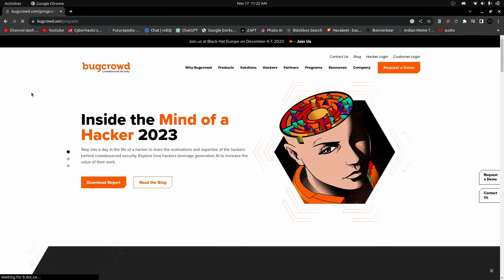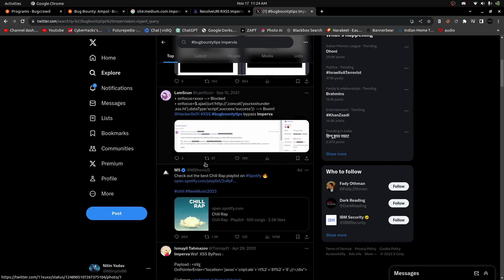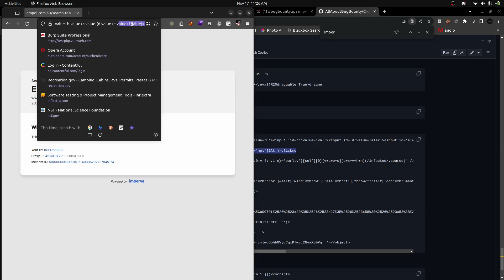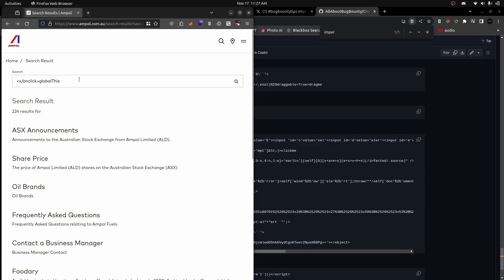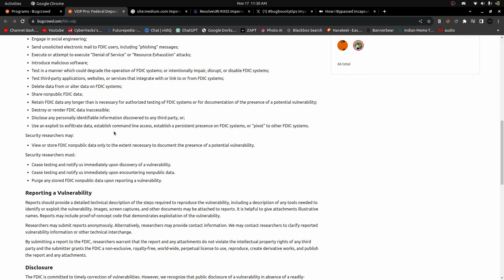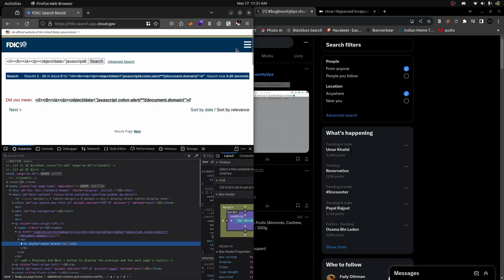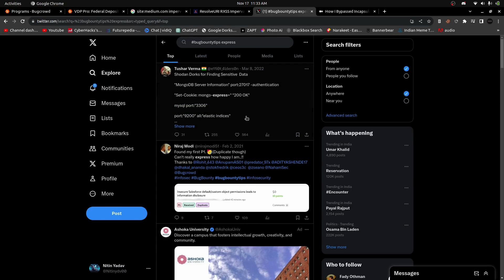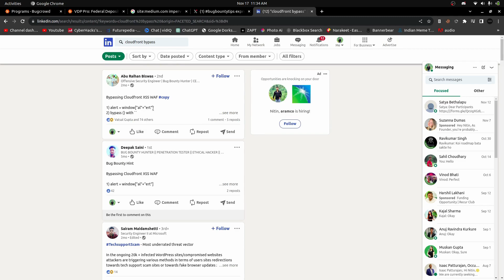Tips For XSS WAF Bypass | Bug Bounty Live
🤔| Comment your thoughts
❣️| Like to keep me inspired
🟥Follow - @cyberhacks200
📱| Dm me to learn how to hack
📱| Dm me to work for cyberhacks